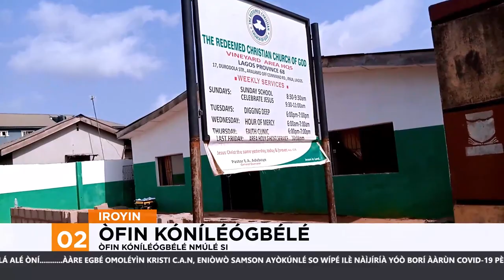Awon Eniyan Fariga Bi Won Ko Ti Ri Ounje Ofe Gba | Iroyin Lori Orisun